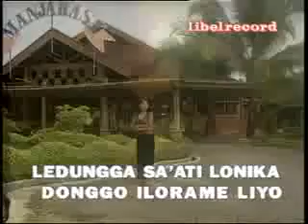Lagu Pop Gorontalo - 750 Lolihu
Mengupload kembali video lagu yang pernah diupload tapi hilang.